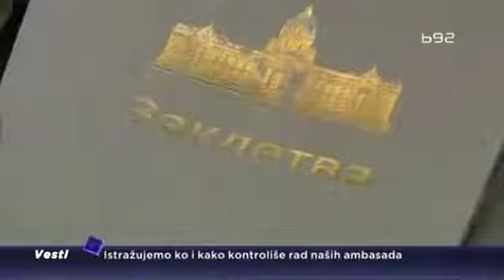Potvrdili mandate u petak, sutra završavaju započeto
U petak su potvrdili mandate u ponedeljak bi trebalo da završe započet posao. U vladajućoj većini ne isključuju mogućnost da opozicija  opstrukcijom poremeti dnevni red, ali veruju da će Maja Gojković biti izabrana za predsednicu parlamenta. Iz opozicije poručuju da nisu oni ti koji su opstrukcijom pokušali da odlože neizbežno.